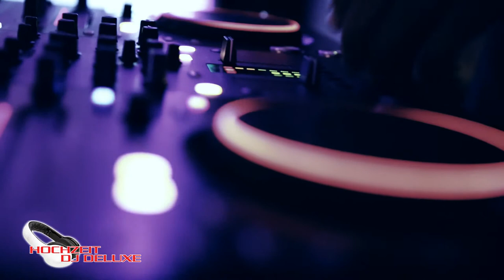Dj Jean Claude Trailer 2014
Dj Jean-Claude Von Hochzeit dj deluxe Agentur.
Live Autritt  Trailer Sommer 2014.